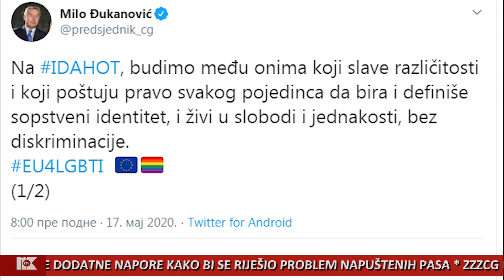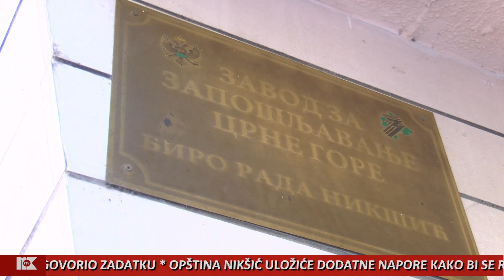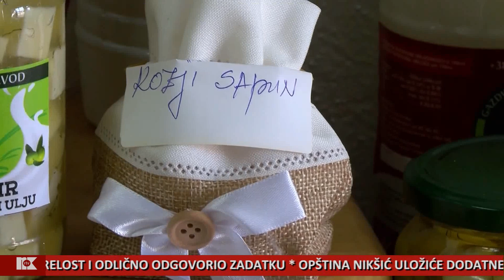VINK 17 MAJ